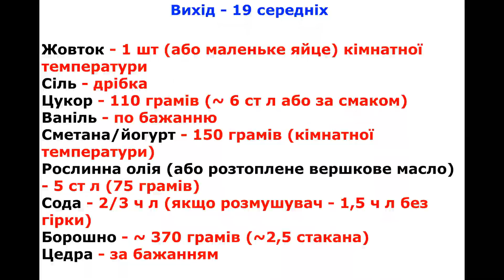Десерт з МИНУЛОГО, який нас ВРАЗИВ !!! Ось він, ідеальний рецепт печива / Cookies recipe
Друзі, сьогодні готуємо смачне печиво на сметані! Дуже просто та швидко! Без міксера та лише доступні продукти!

!!!Увага!!!Субтитри доступні різними мовами! Просто виберіть свою мову в налаштуваннях
Рецепт нижче

Вихід - 19 середніх

Жовток - 1 шт (або маленьке яйце) кімнатної температури
Сіль - дрібка
Цукор - 110 грамів (~ 6 ст л або за смаком)
Ваніль - по бажанню
Сметана/йогурт - 150 грамів (кімнатної температури)
Рослинна олія (або розтоплене вершкове масло) - 5 ст л (75 грамів)
Сода - 2/3 ч л (якщо розпушувач - 1,5 ч л без гірки)
Борошно - ~ 370 грамів (~2,5 стакана)
Цедра - за бажанням

 Додатково: білком змастила печиво і 1 ст л цукру присипала печиво

Випікати в завчасно розігрітій духовці до 180 градусів, верх-низ без конвекції ~ 20-25 хвилин  (до сухої палички)

Выход – 19 шт (среднего размера)

Желток – 1 шт (или маленькое яйцо) комнатной температуры
Соль - щепотка
Сахар – 110 граммов (~6 ст л или по вкусу)
Ваниль – по желанию
Сметана/йогурт – 150 граммов (комнатной температуры)
Растительное масло(или растопленное сливочное масло) – 5 ст л (75 граммов)
Сода – 2/3 ч л (если разрыхлитель – 1,5 ч л без горки)
Мука – ~ 370 граммов (~2,5 стакана)
Цедра – по желанию

 Дополнительно: белком смазала печенье и 1 ст л сахара на присыпку

 Выпекать в заранее разогретой духовке до 180 градусов, верх-низ без конвекции ~20-25 минут (до сухой палочки)

Output – 19 pcs.

 Yolk – 1 pc (or small egg) at room temperature Salt - a pinch
Sugar – 110 grams (~6 tbsp or to taste)
Vanilla - optional
Sour cream/yogurt – 150 grams (room temperature)
Vegetable oil (or melted butter) – 5 tbsp (75 grams)
Soda - 2/3 tsp (if diluent - 1.5 tsp without a slide)
Flour – ~370 grams (~2.5 cups)
Zest - optional

 Optional: brush egg white onto cookies and sprinkle 1 tablespoon of sugar onto cookies.

 Bake in a preheated oven to 180 degrees, top-bottom without convection ~20-25 minute  (until a dry stick)